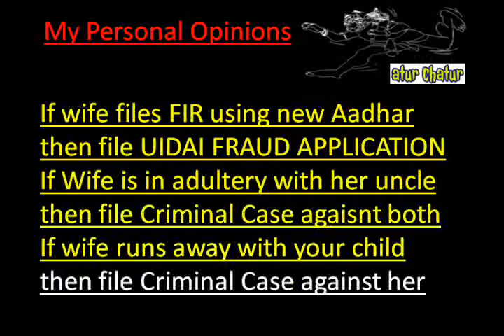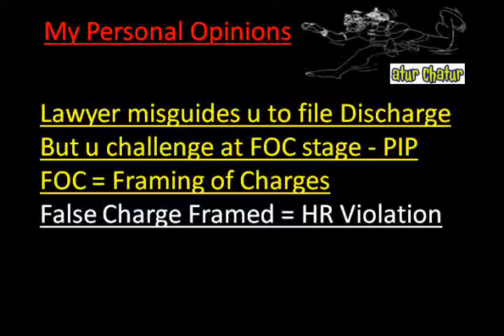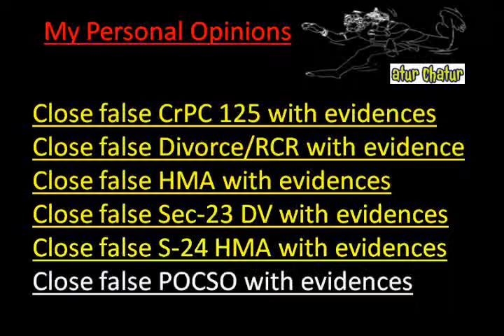Grand Prairie Top Lawyer NRI Legal Services Best Advocates Non Resident Indian Law Firm India